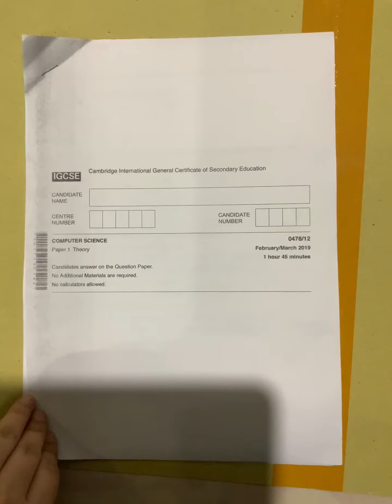IGCSE Computer 0478/12/F/M 2019